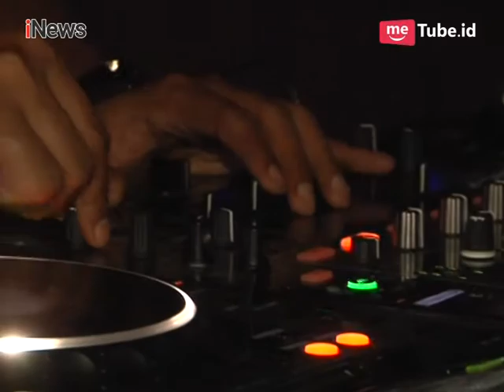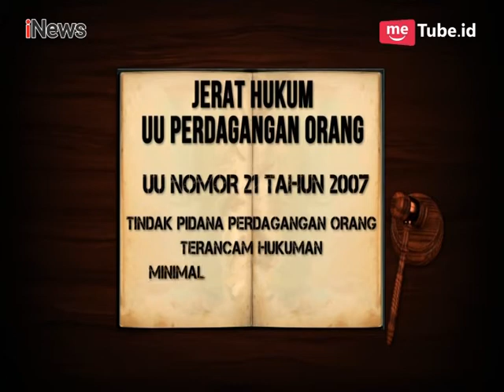Pengamat: Bujuk Rayu Penting Bagi Bisnis Perdagangan Perempuan Part 01 - Talk To iNews 20/03